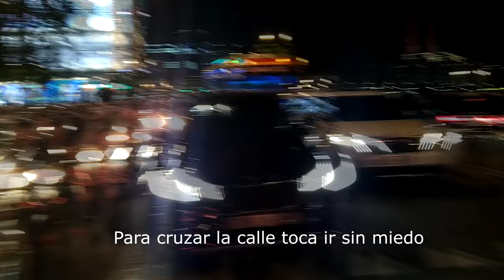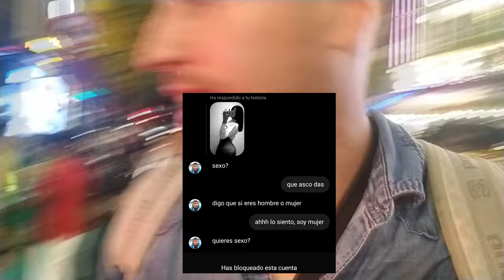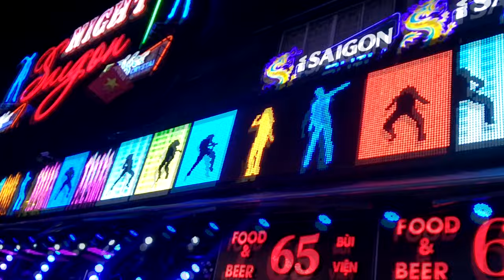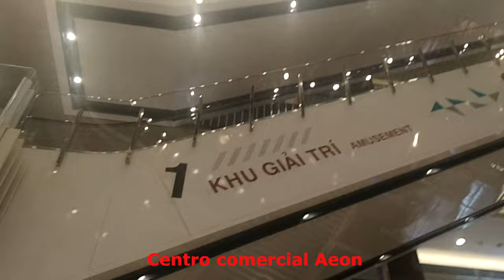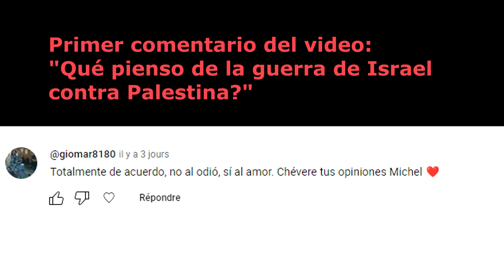Viaje a Vietnam : Ho Chi Minh, como es la prostitucion alla? Qué se siente comer sangre de Pato?